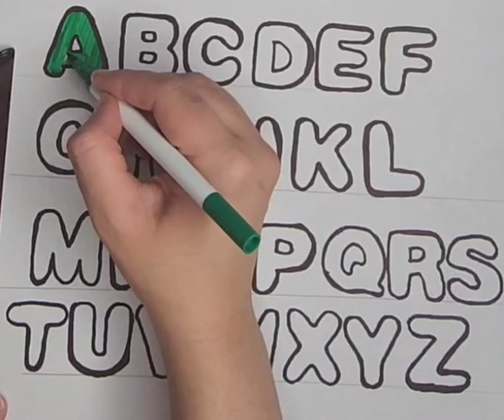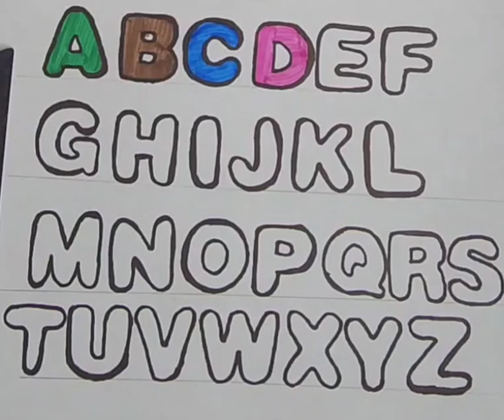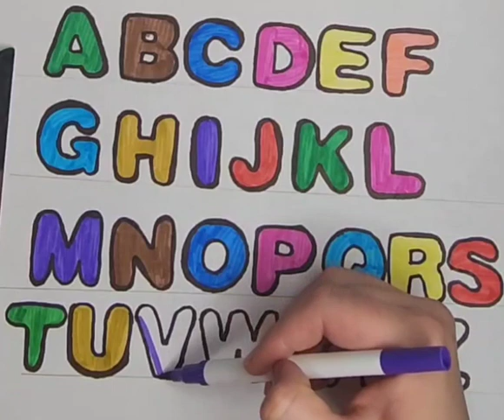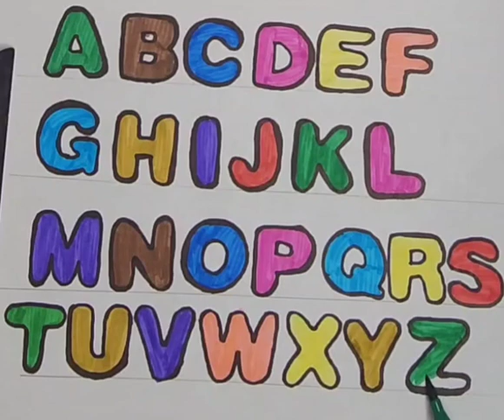Abcde, a to z, alphabets, a for apple b for ball, abcd song for kids, abcdefghijklmnopqrstuvwxyz,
Colors Name
Fruits Name
Abcd
abcd song
123 learn with me
Learning 123
Learn 123
Preschool learning
Online classes for kids
Learn shapes
Learn colors